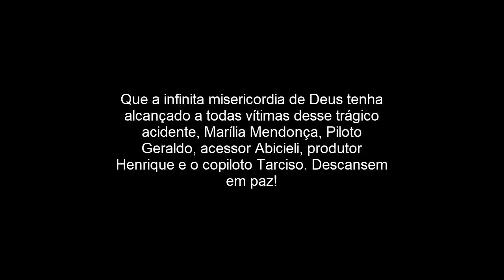Tarciso Pessoa Viana, UMA SIMPLES homenagem meu amigo e irmão em Cristo.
Cover da musica agnusdey

Tarciso Pessoa Viana Copiloto do avião que transportava Marília Mendonça era um servo autentico do Senhor, éramos irmãos em Cristo e amigos, congregávamos no mesmo ministério, Comunidade Evangélica Jesus é a Videira. Essa é uma das reuniões onde adorávamos o Criador juntos, nesse dia sentimos Deus de uma forma intensa neste lugar. Ficamos muito sentido com sua partida mas aprouve a Deus ser assim, Descanse em paz meu amigo!